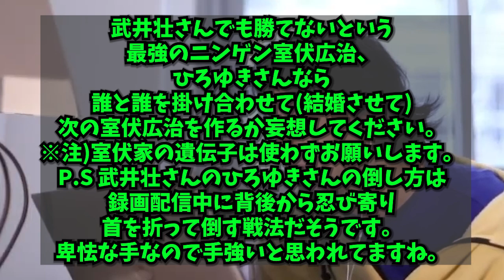【ひろゆき】百獣の王武井壮もお手上げの超人アスリート室伏広治の倒し方講座【切り抜き】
・「【ひろゆき】自分を信じる機会を増やす2。Sant Erwann FRUITS ROUGESを呑みながら。2021/11/30 M21」より抜粋